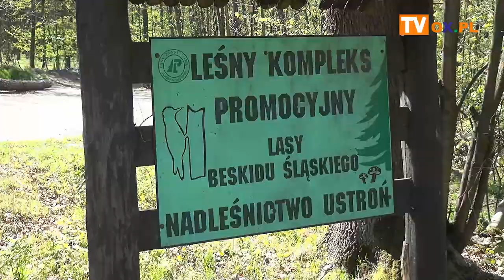Leśniczy alarmują: ogromne zagrożenie!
Redukcja obostrzeń związanych z walką z pandemią zachęca do odwiedzenia jeszcze do niedawna zamkniętych lasów. Od poniedziałku przywrócone zostało prawo wstępu do lasów ale pojawił się kolejny problem. Nadleśnictwo apeluje.